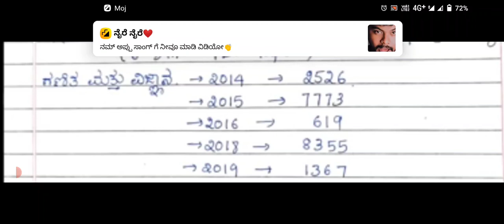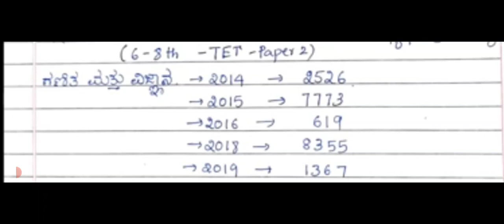GPSTR-2022/GPSTR NOTIFICATION/ಎಷ್ಟು ಸದಸ್ಯರು KAR TET ಉತ್ತೀರ್ಣರಾಗಿದ್ದಾರೆ? ಅಲ್ಲಿ ಎಷ್ಟು ಸ್ಪರ್ಧೆ ಇದೆ